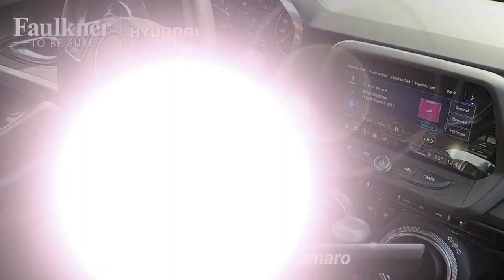Used 2023 Chevrolet Camaro 1LT, Philadelphia, PA P0139859